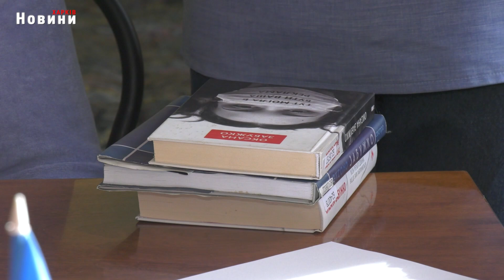"Харків - українське місто і ми добре знаємо рідну мову". Харків'яни готуються до радіодиктанту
Відвідувачі терцентру НЕМИШЛЯНСЬКОГО району готуються писати щорічний радіодиктант національної єдності присвячений Дню української писемності та мови. Цьогоріч текст диктанту підготувала письменниця Оксана Забужко, а називатиметься він "Магія голосу".  Читати диктант буде поет і військовий Павло Вишебаба. Як проходять уроки та що мотивує людей поважного віку приєднатися до акції - далі в сюжеті.